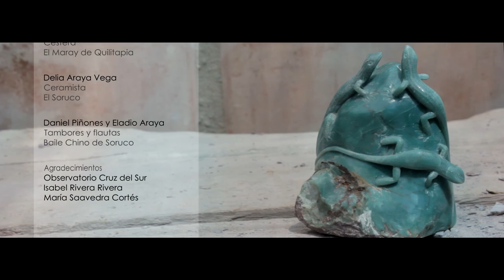Artesanias Tradicionales Combarbala Cap 1 . Nelson Castillo Artesanias en Combarbalita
Documental Realizado por Quiltro Films, en asociacion con la Corporacion de Patrimonio Etnografico de Chile, que busca el rescate de artesanos que conservan tecnicas ancestrales en sus procesos de elaboracion.